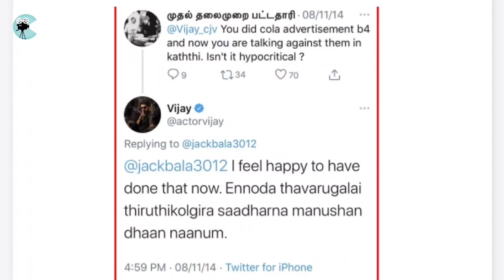Facts about thalapathy vijay| தனுஷ் யை மறைமுகமாக பேசிய சிம்பு